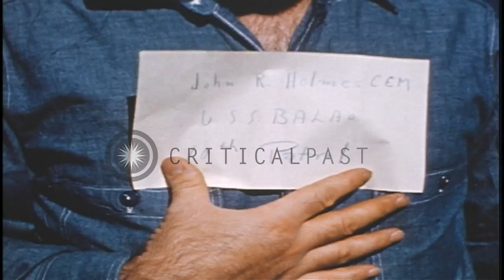Fliers walking on the deck and a man handling line on the bow of USS Balao underw...HD Stock Footage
Fliers walking on the deck and a man handling line on the bow of USS Balao underway in the Pacific Ocean.

USS Balao underway in the Pacific Ocean. Crew members aboard the submarine. US flag flying atop the conning tower in the background. Fliers walking on the deck of submarine. A man handling line on the bow of the submarine. Location: Pacific Ocean. Date: September 3, 1945.

57,000+ broadcast-quality historic clips for immediate download.